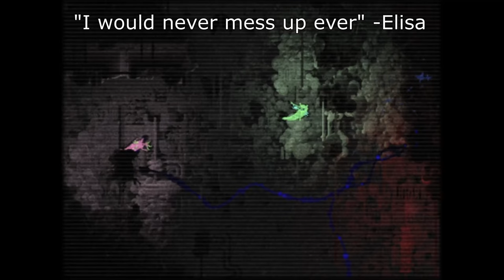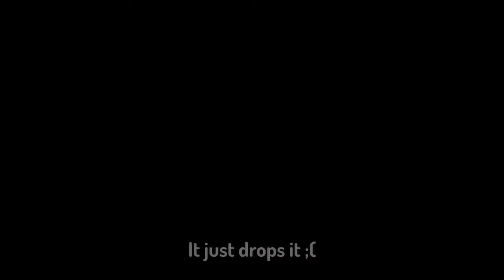Two Idiots Play Rivulet (Pt 2)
We play Rivulet from Rain World Downpour! In this Rivulet Experience join me and my friend Sam as we as we encountering challenges, creatures, and more!

Watch as we tackle the rivulet's unique challenges (the rot :O, honestly why did we take that route). I hope you enjoy these Rain World funny moments, and highlights.

Whether you're a Rain World enthusiast, a coop gaming fan, or just here for the memes, this playthrough has something for everyone.

0:00 It Begins
0:53 BRUH
1:21 AHHHH
2:12 Explosion Spear gone